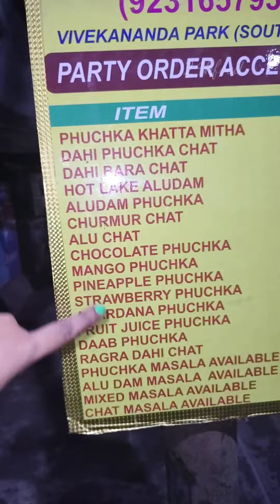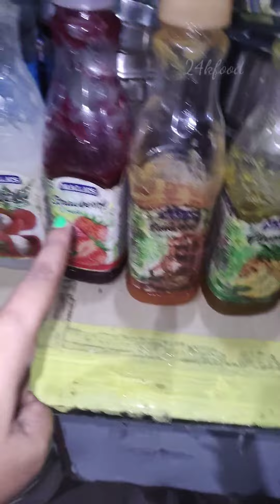Thumsup Fuchka With Alurdam || Dilip Da Phd in Variety of Fuchka || Celebrity Fuchkawala At Kolkata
Kolkata's one of the oldest,cleanest & World famous Fuchka Stall-DILIP DA Fuchka.

People came here to eat his Fuchka from USA,Australia,London too.He is known as MAGICIAN OF FUCHKA.Yes King of Magician PC Sarcar Jr. gave him this nickname.

OPENING HOURS
Mon to Sun     -     4.00pm to 10.00pm

Address:
Maharaja Chat
Kavi Bharati Sarani, Hemanta Mukherjee Sarani, lake Terrace, Ballygunge, Kolkata, West Bengal 700029

chicken fuchka
mutton fuchka
prawn fuchka
ilish fuchka
alur dom fuchka
tok jol fuchka
strawberry fuchka
mango fuchka
apple fuchka
watermelon fuchka
anardana fuchka
coconut water fuchka
kachkola fuchka
chocolate fuchka
Chocolate fuchka
Soda Fuchka